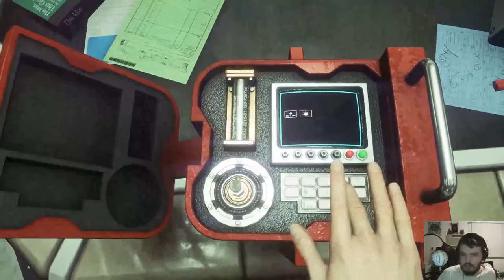Alien: Isolation - Stream Highlights PT. 2